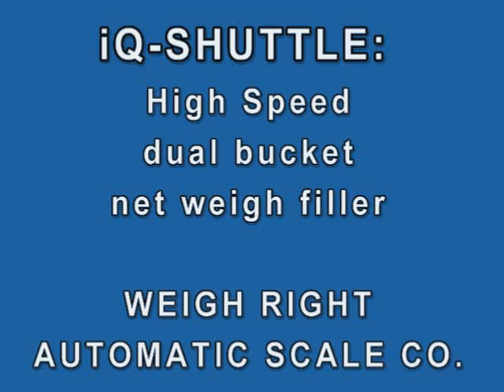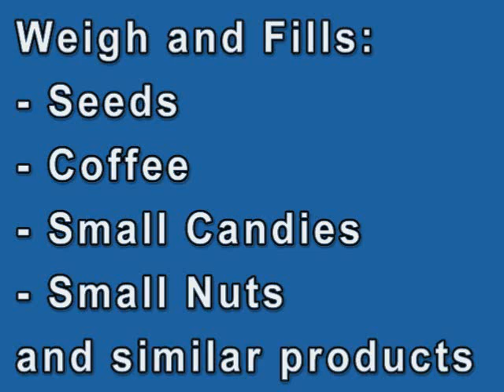iQ-SHUTTLE high speed Weigh Right scale.wmv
Weigh Right's iQ-Shuttle high speed net weigh scale is ideal for cost conscious companies who need fast packaging at low cost.  The iQ-Shuttle starts at $22,500 and can interface with a vertical bagger or container indexing conveyor.  This scale is ideal to weigh and fill trail mix, peanuts, coffee, granola, rice, sugar, beans, lentils, oats and similar products.